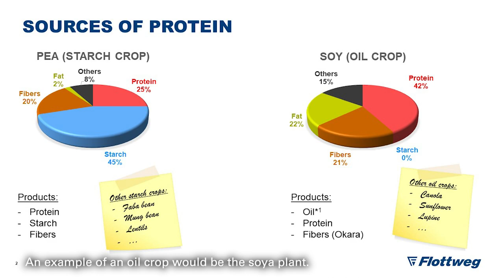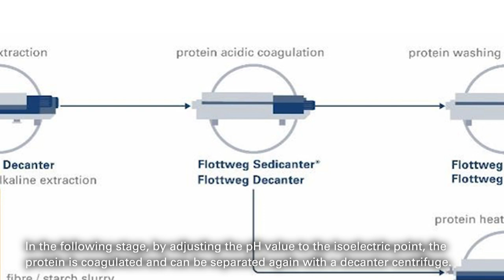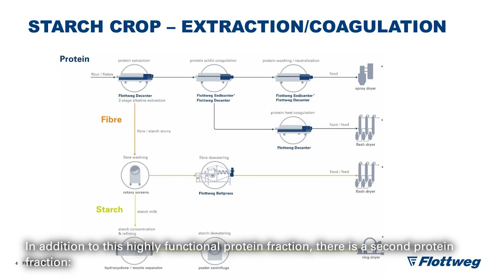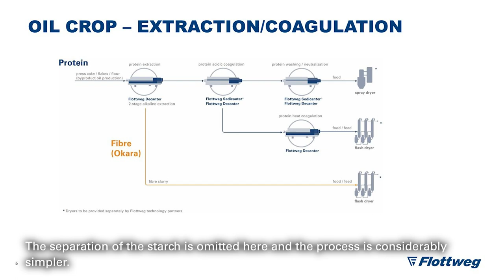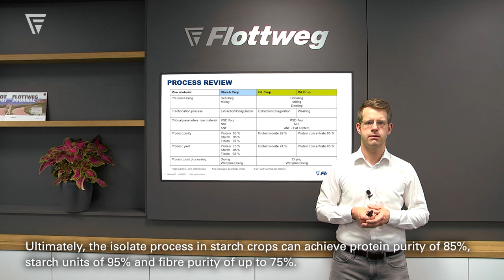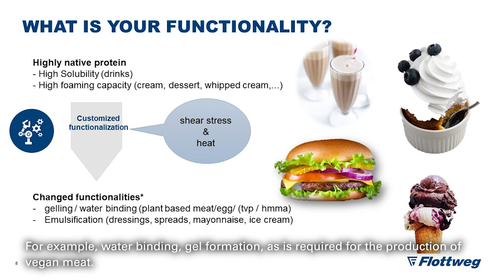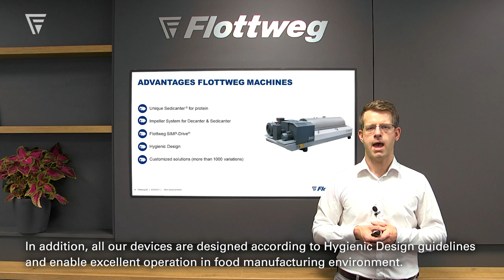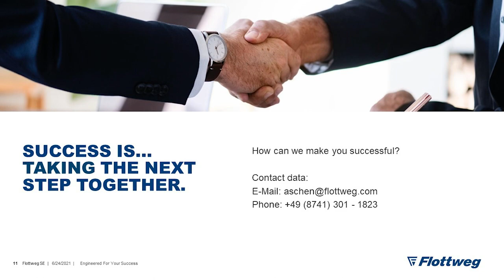Recovery of Vegetable Protein Using Flottweg’s Process Solutions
Our sales engineer Mathias Aschenbrenner is presenting Flottweg’s process solutions for the vegetable protein industry. For more information on the recovery of vegetableproteins, please,

In protein recovery, we categorize the plants into two major groups of protein suppliers: Starch plants including pea, faba bean, mung bean or lentil and oil plants including soybean, lupine, rapeseed and sunflower. The process comprises two steps: extraction and coalgulation. In the first step, the flour is mashed with a dilution and the ph value is adjusted accordingly. At a ph value of 8-9, the vegetable protein is liquid. The two remaining fractions, which are starch and fibers, are the solid phase. Using a decanter, the liquid protein is separated from the solids. In a second step, the liquid protein is precipitated by adjusting the ph value to the so-called isoelectric point, which is between 4 and 5 and then separated using a decanter centrifuge. The protein can then be separated in a subsequent step.

The unique Flottweg Sedicanter® combines the advantages of a disc stack centrifugs and those of a decanter centrifuge and is thus particularly appropriate for processing soft and flowable sediments like the ones generated in protein recovery.